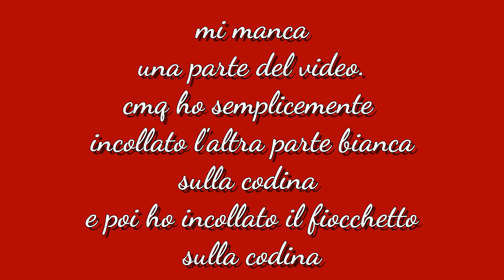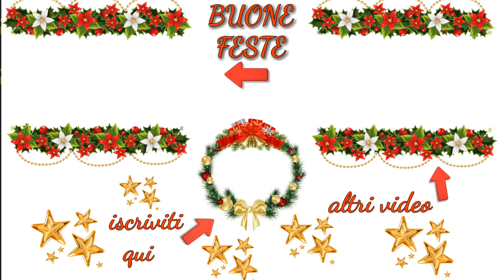fiocchi di natale